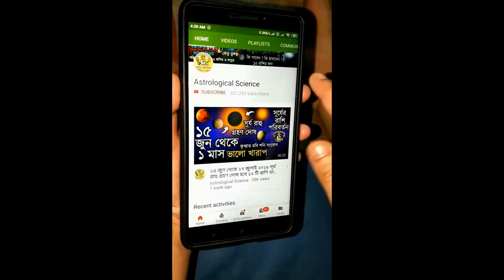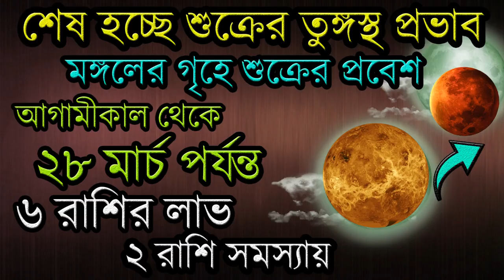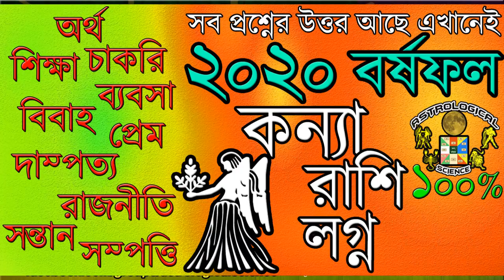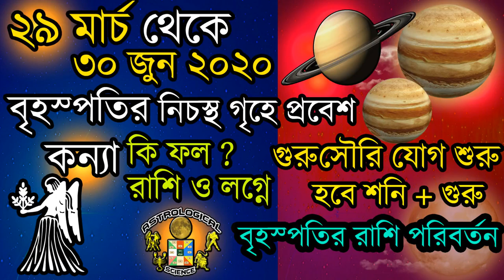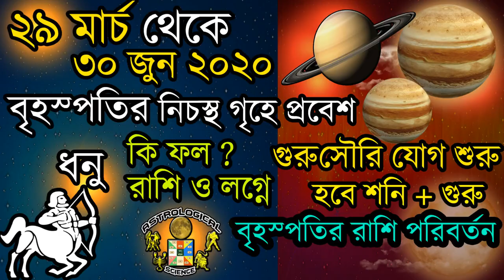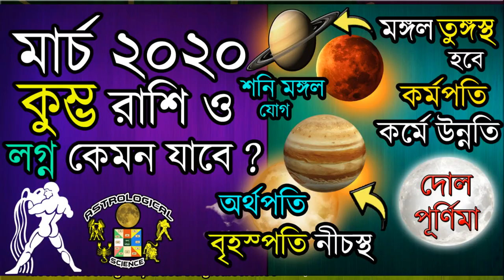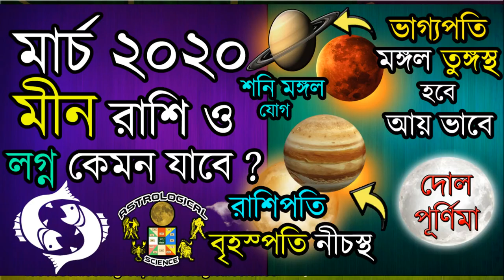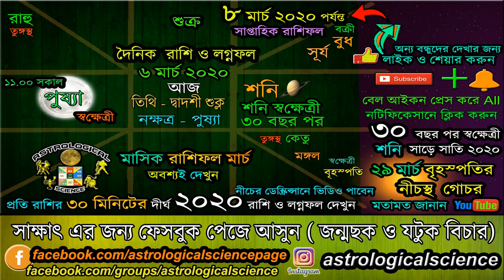আজকের রাশিফল বাংলা ৬ মার্চ ২০২০ শুক্রবার Ajker Rashifal 6 March 2020 Dainik Rashifal Bengali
❂❂❂ ২০২০ রাশিফল ❂❂❂